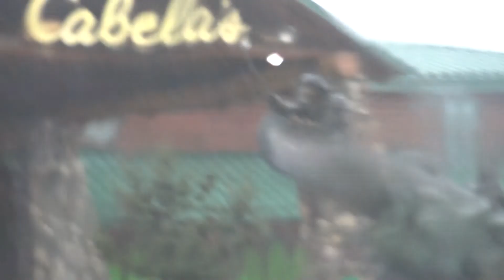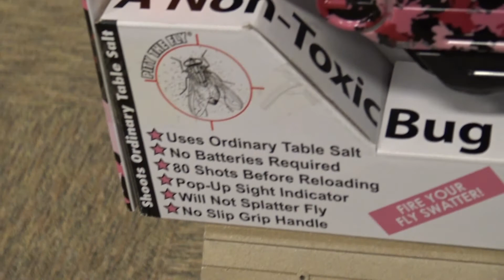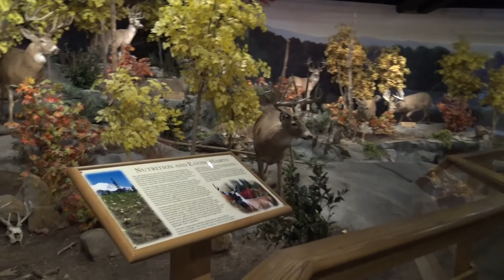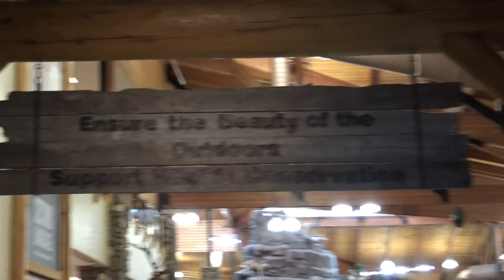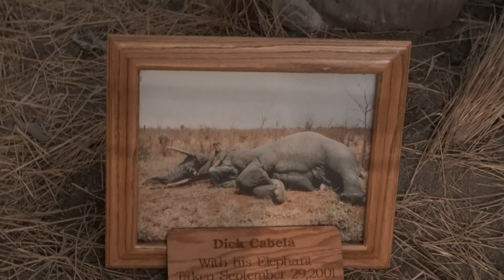Cabela's Taxidermy Mountain Store Tour in Hamburg, PA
You might be asking yourself why does Cabela's, an outdoor store, need a video store tour.  The answer would be this is not your average hunting and camping store.  Step right up to see their shooting gallery, aquarium, and more taxidermy then you would believe could fit in one building.